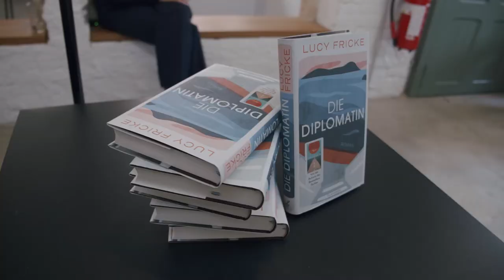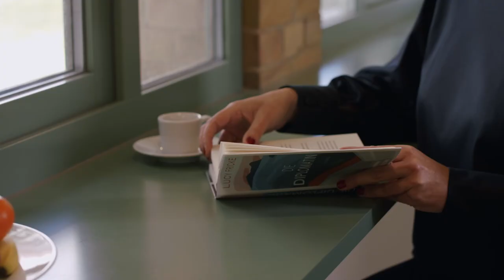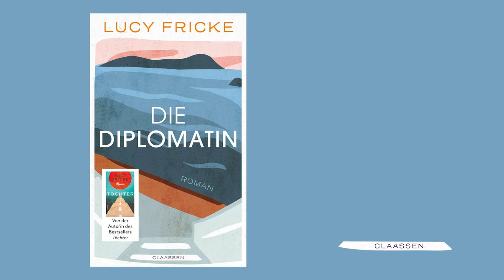»Die Diplomatin« | Lucy Fricke im Gespräch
Nach ihrem Bestseller »Töchter«: In ihrem fulminanten, so komischen wie bitteren neuen Roman erzählt Lucy Fricke von einer Diplomatin, die den Glauben an die Diplomatie verliert – und das, was in ihrem Beruf das Wichtigste ist: die Geduld.

Produktion: Sonja Praxl